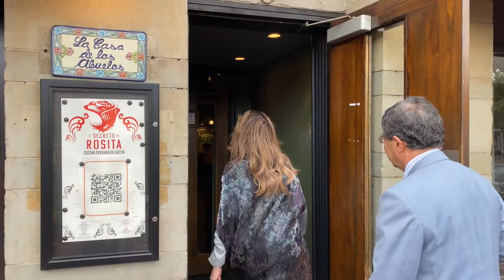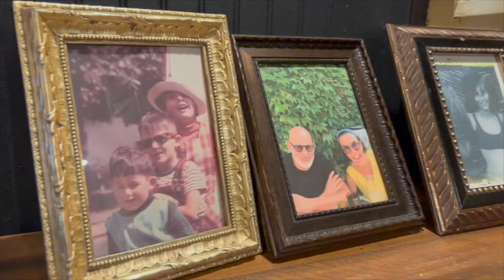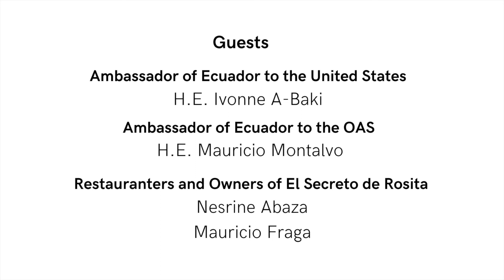Four Worlds, One Plate Pacific Coast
Welcome to Four Worlds, One Plate, the cooking show where we bring Ecuador's exquisite cuisine to life. Each episode will focus on one unique dish from one of Ecuador’s four regions: the Pacific Coast, the Amazon, the Galapagos, and the Andes. We kick off the show celebrating Ecaudor’s 200 years of independence. Today we transport you to Ecuador’s Pacific Coast where we will be cooking a Traditional Seco made of lamb chops, naranjilla sauce, purple potatoes, tomatoes, amaranth, and pearl onions served with corn. From Quito, Ecuador, Chef Daniel Maldonado and Sous Chef Andres de la Torre bring Urko to El Secreto de Rosita in Washington D.C. Come join us and Ambassador of Ecuador to the United States H.E. Ivonne A-Baki as we take you on an adventure across Ecuador to explore its beautiful four worlds of magnificent cuisine.